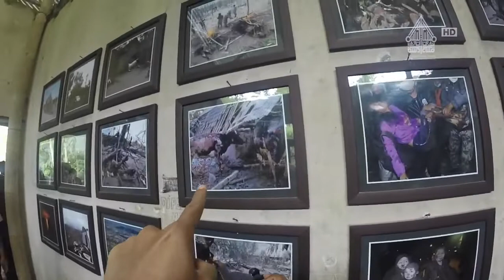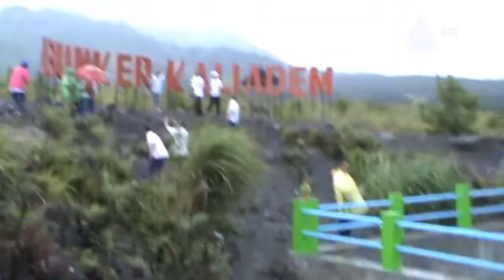Seru!! Offroad kami di Jogjakarta ~ Wisata Jeep Tua Tua Keladi Merapi Lava Tour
Offroad seru di merapi lava tour. Jogja.